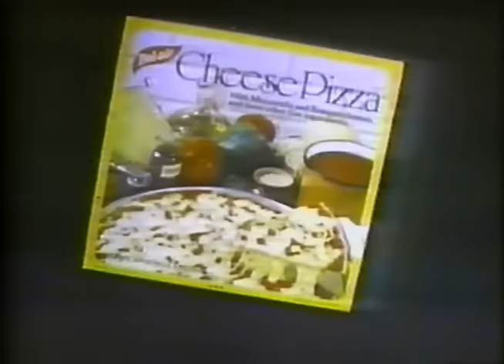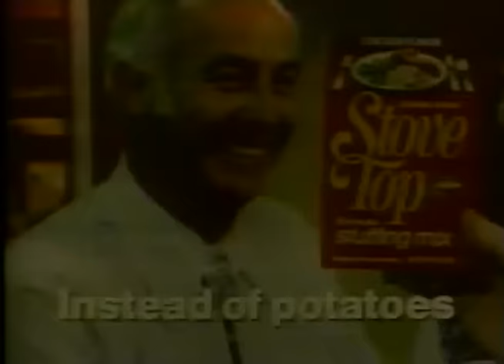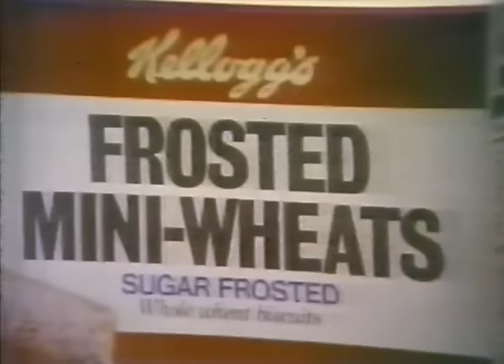70's Commercials Vol. 24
These commercials aired on CBS on March 19th, 1978

1. Promo for "CBS: On The Air"
2. Safeway Bel-Air Frozen Pizza
3. C&P Telephone (C&P stood for Chesapeake & Potomac.  This became part of Bell Atlantic in 1984 and the C&P name was abandoned in 1994)
4. WTOP Eyewitness News Bumper
5. "Rhoda" Will Not Be Seen Tonight...
6. CBS Special Presentation Bumper
8. McDonald's Filet-O-Fish
9. Whistle Pops
10. York Peppermint Patty
11. McDonald's
12. Mounds and Almond Joy
13. "It's The Easter Beagle, Charlie Brown" End Credits
14. Promo for "The Big Bus"
15. Promo for "The Return Of Captain Nemo" (This was produced by Irwin Allen and aired as a three part serial, intended to continue as a regular series.  It performed poorly in the ratings and was canceled)
16. CBS Station ID
17. Eyewitness News Promo
18. Pizza Hut
19. WTOP Eyewitness News Bumper
20. CBS Special Presentation Bumper
22. Rice Krispies
23. Stove Top Stuffing
24. Sugar Smacks (At some point in the early 80's the name was changed to Honey Smacks)
25. Frosted Mini-Wheats (They used to be a lot less "mini"!)
26. 7up (With P.J. Soles)
27. Frosted Flakes
28. "The First Easter Rabbit" End Credits (I thought I knew all of the Rankin Bass holiday specials, but I'd never heard of this one.